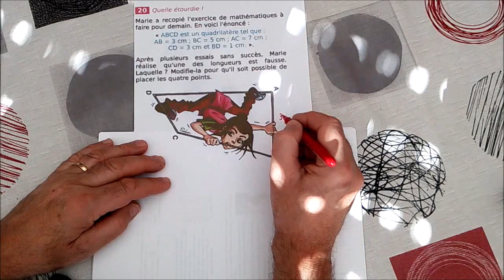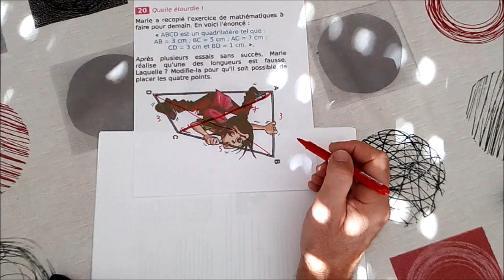416.5e-Entraînement-Marie a l'étroit dans un quadrilatère